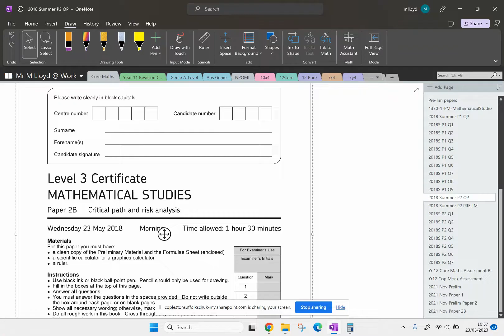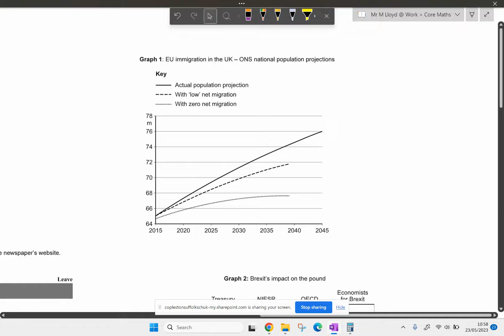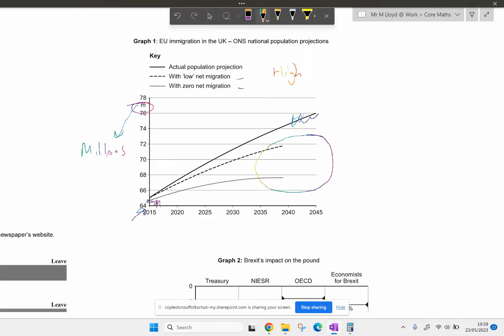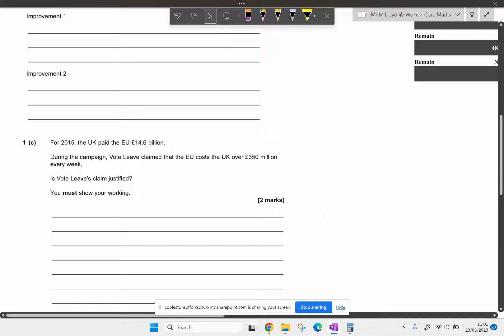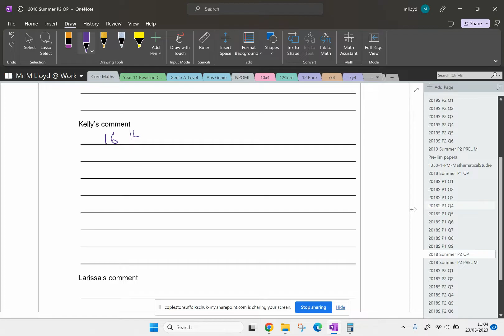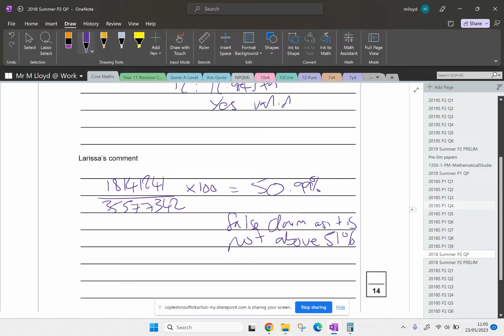AQA L3 Core Maths June 2018 Paper 2 Q1 ALL PAPERS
Question 1 of the 2018 Paper 2B on AQA L3 Core Maths. This question involves critically analysing statements made from the preliminary material.